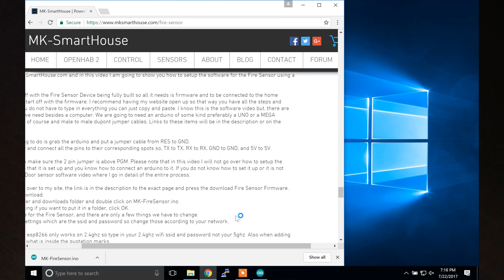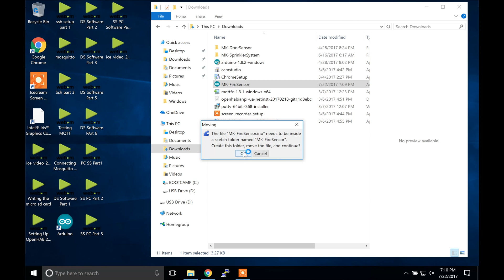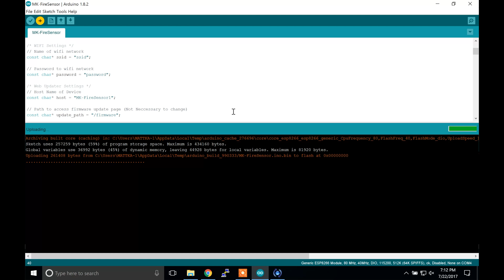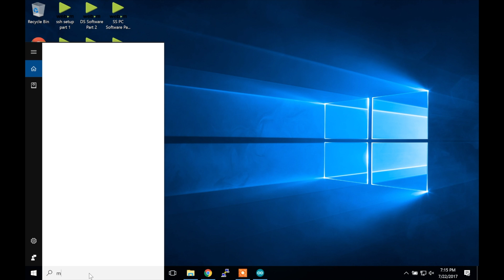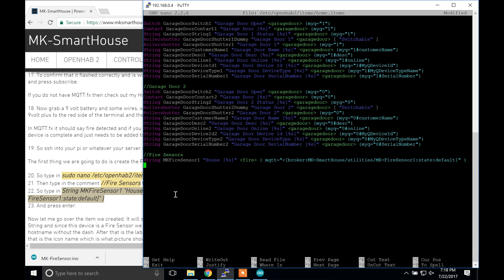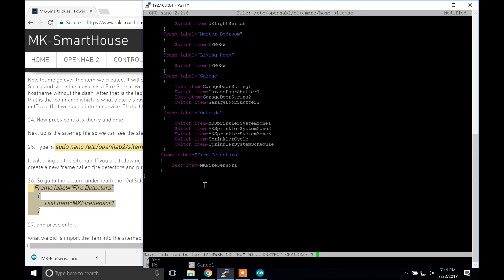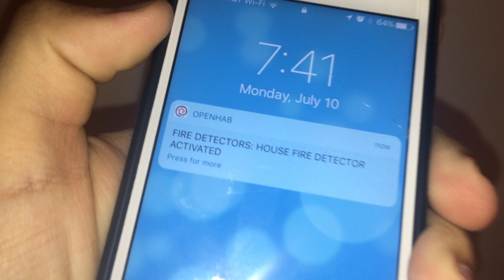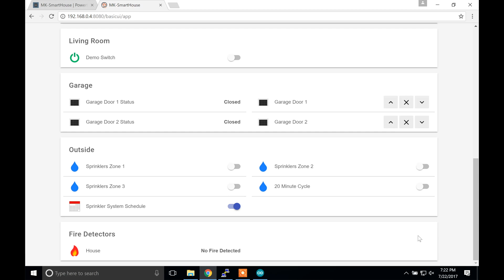Complete Guide Fire Sensor MQTT OpenHAB ESP8266 : Software WINDOWS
In this video I will show you the Software of the ESP8266 MQTT OpenHAB Fire Sensor and how to connect and set it up with openHAB 2 using a Windows Computer. We also set up a rule that when the fire sensor goes off it sends a notification.
Order the Kits, PCBs or 3D Printed Parts to make the devices

This channel will show you the path to creating your very own Ultimate Smart House using Arduino, raspberry pi, esp8266, OpenHAB 2 and more to do home automation. Each video will be a different project and tutorial that you can follow to make your house more technologically advanced. Also, there is more information as well as detailed guides on mksmarthouse.com